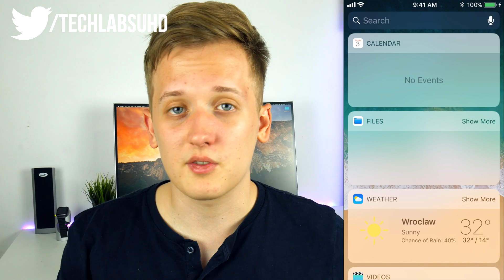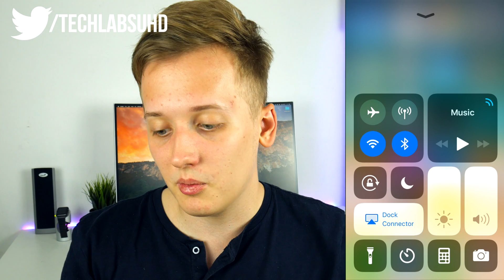iPhone 5s IOS 11 Beta 9 Review / Stability, Performance & Battery life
Today, I have updated my iPhone 5s to the latest iOS 11 beta 9 and I’d like to share with you my personal results and feedback about this firmware.

🔥🔥🔥 - Best Cydia JB alternative: paid apps free, jb apps, tweaks, customization

- Apple News & Tutorials

Customise your IPhone IOS 9 - 10 No Jailbreak ►

- Tech Labs 